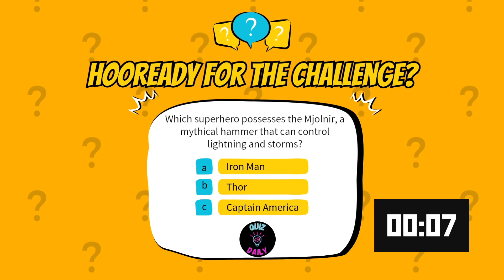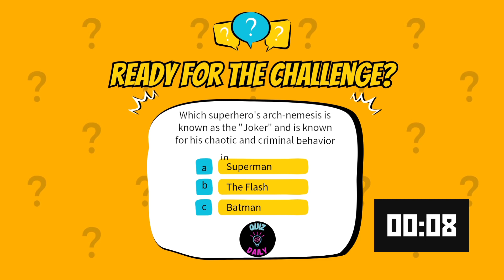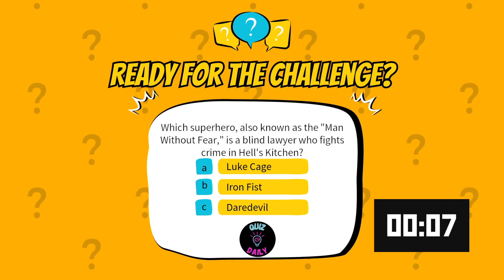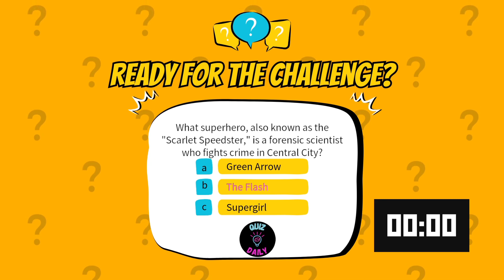Heroes Unite: Test Your Superhero IQ in this Interactive Quiz | quiz night | family fun | trivia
Get ready for an epic adventure in our latest YouTube video, "Unleash Your Inner Hero: The Ultimate Hero Quiz!" 🦸‍♂️🦸‍♀️

Do you have what it takes to prove your superhero knowledge? Join us as we dive deep into the world of iconic characters, Marvel and DC legends, and animated heroes. This quiz will challenge your expertise and put your superhero IQ to the test! 💥

🔥 In this engaging and interactive quiz, we'll challenge your knowledge with mind-boggling questions. Are you a true superhero aficionado, or do you have more to learn about the world of heroes? Find out as you embark on our Hero Quiz Adventure! 🌟

here at @quizdaily_  we bring you all types of quizzes daily make sure to hit that subscribe button so you don't miss the next quiz. let us know your topic of choice so we can put you to the test and bring you quiz